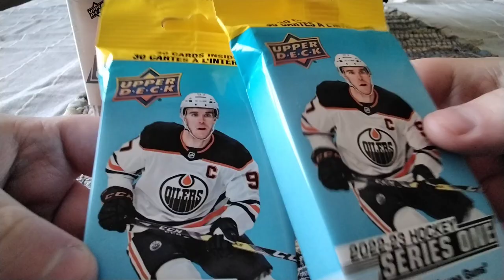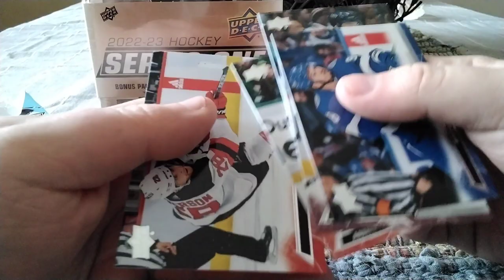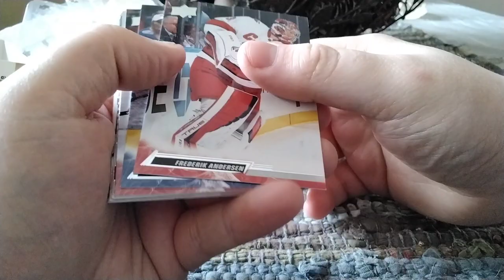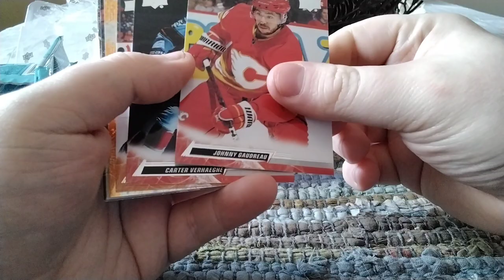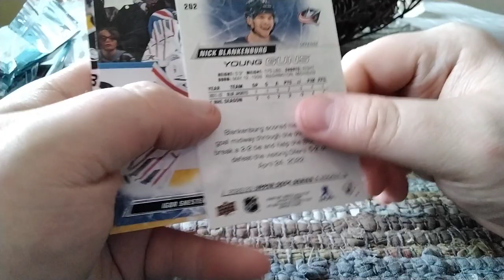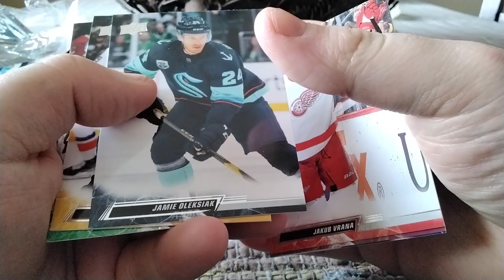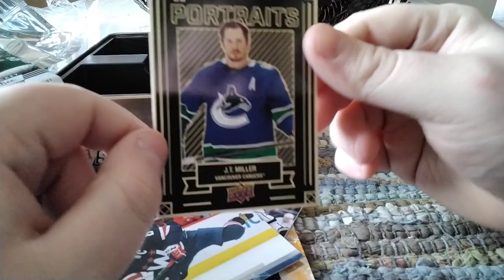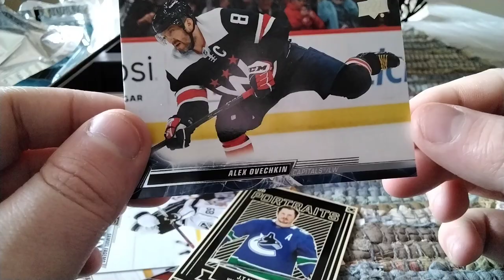2022-23 Upper Deck Series One Hockey Tin #2 | J.T. Miller Inserts | Walmart Tin | 2 Fat Packs